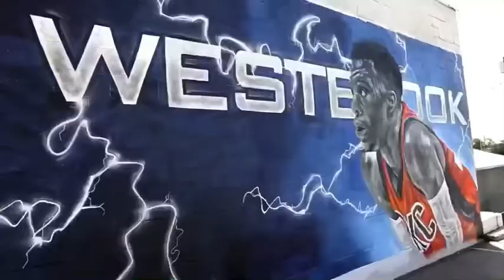Russell Westbrook Deserves An Apology